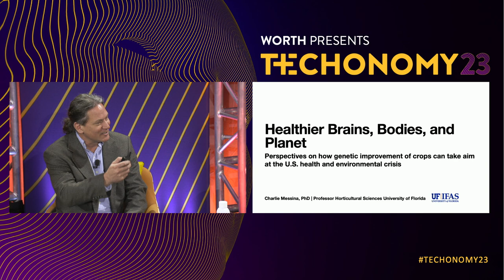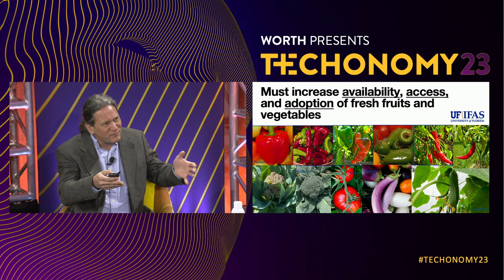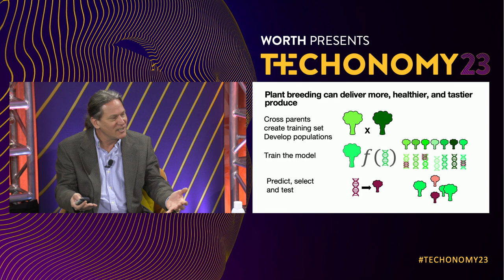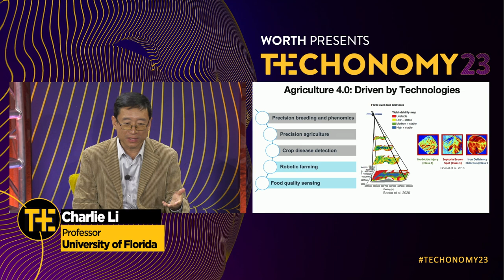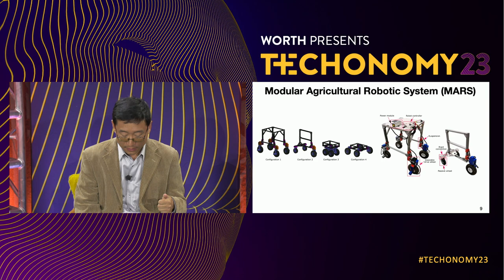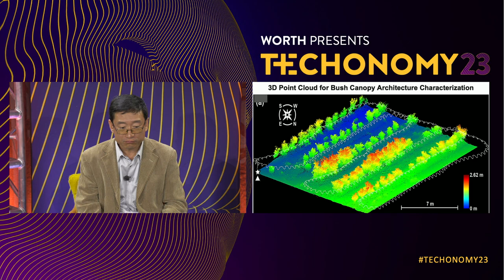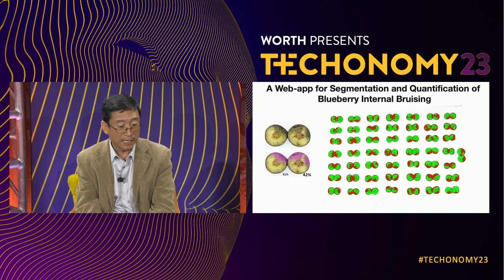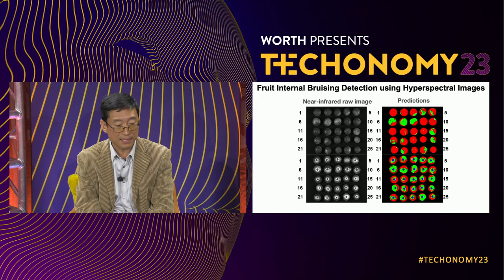From Silicon to Soil How AI Is Revolutionizing Farming